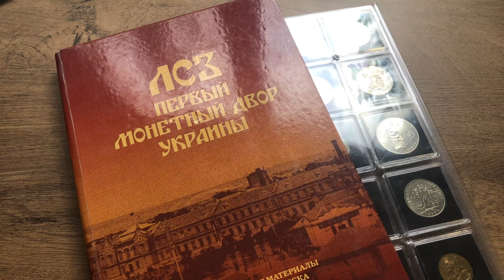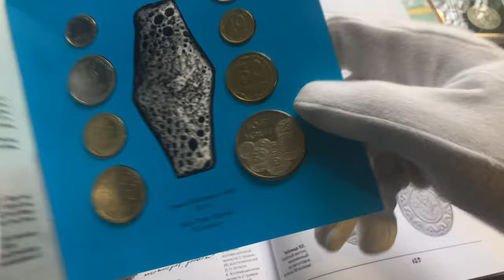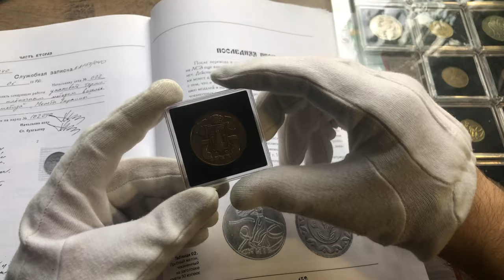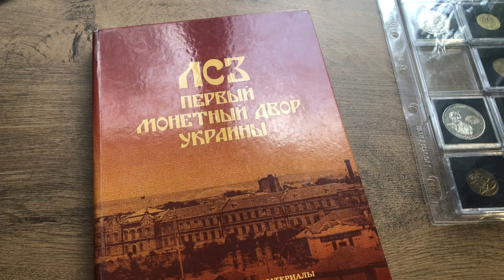Редкий жетон из НЕ ВЫПУЩЕННОГО набора Монет Украины на Виолити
Жетон ЛСЗ Монетный Двор Украины. Из не выпущенного набора
На сайте Виолити

Подарок Книга! А. С. Люлько ЛСЗ - первый монетный двор Украины
Свободное скачивание по ссылке.
Книга выставлена с разрешения автора, за что ему огромное спасибо.